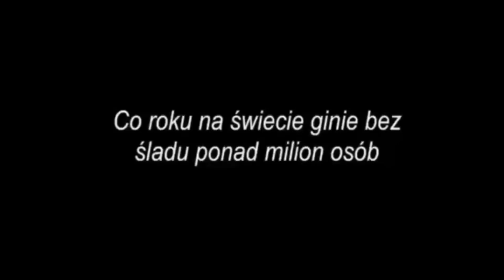Gdzie jesteś? Ylenia Carrisi - w świecie sławy/Hulaj Dusza Historie Kryminalne